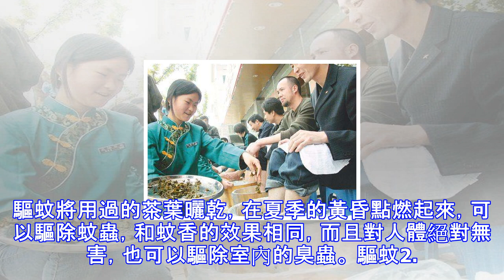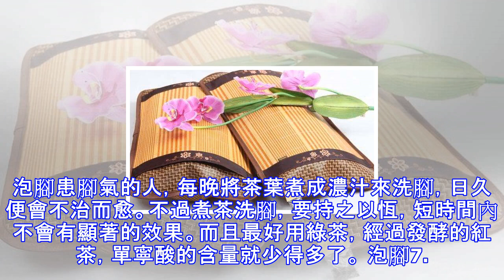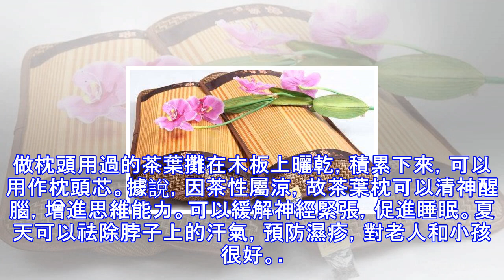泡過的「茶葉」或「茶包」不要扔了！把它放在這裡，老鼠、蟑螂、蚊子再也不來你家了！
泡過的「茶葉」或「茶包」不要扔了！把它放在這裡，老鼠、蟑螂、蚊子再也不來你家了！   很多人喜歡喝茶，泡完茶的茶葉隨手直接倒掉了。茶葉渾身是寶，茶葉渣也有很多意想不到的用途。倒掉浪費了，如果剛好有下面的需求，不妨讓茶葉渣變廢為寶。1. 驅蚊將用過的茶葉曬乾，在夏季的黃昏點燃起來，可以驅除蚊蟲，和蚊香的效果相同，而且對人體絕對無害，也可以驅除室內的臭蟲。 驅蚊2. 茶浴綠茶能深層清潔肌膚，具有柔軟角質層、使肌膚細嫩美白的功效。收集飲茶後的茶渣，自然晾乾後裝入棉布袋中，繫緊袋口後投入浴缸，浴後會感覺到肌膚柔和嫩滑。 茶浴3. 美容用隔夜的茶包敷眼睛，可以有效緩解因熬夜、水腫等原因引起的暫時性黑眼圈...